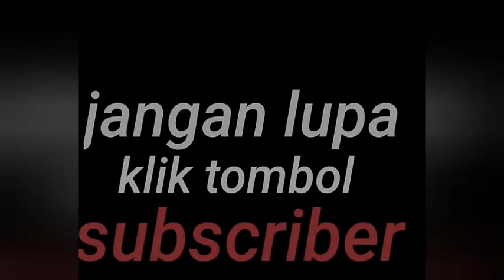mencoba game Real Motor GP Racing World Racing 2018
apakan game seru ?
kalian dapat download/instal game ini gratis link dibawah ini